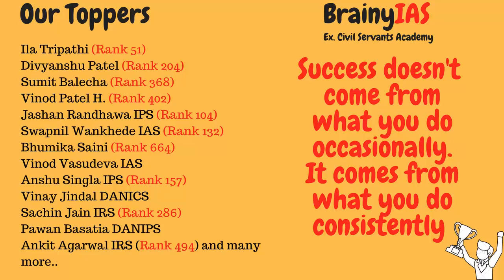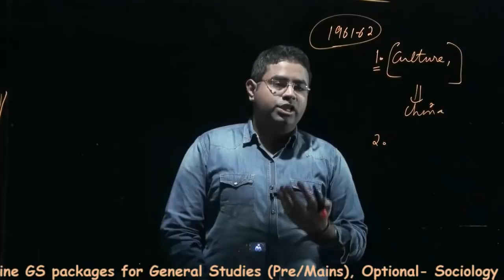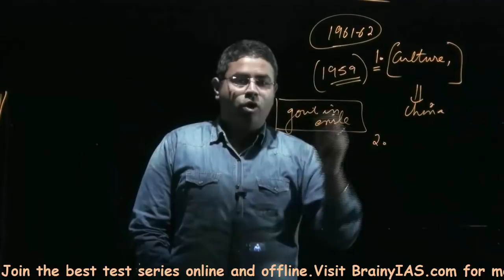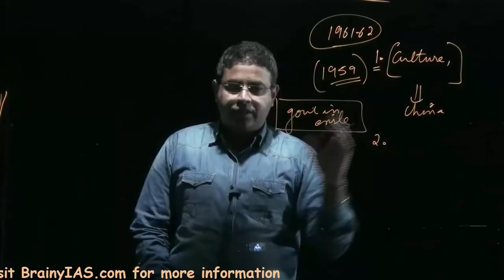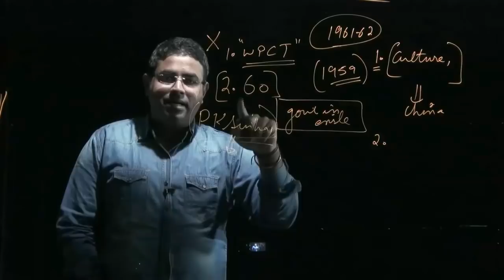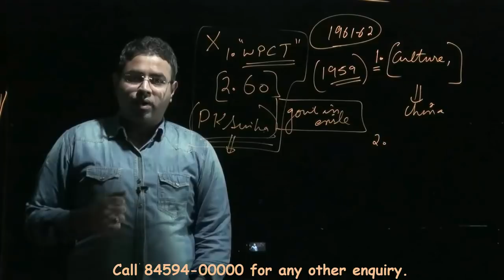Tibet Diplomacy | India China Tibet | The Hindu Editorial Decode 24-03-2018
Tibet Diplomacy | India China Tibet  Tibetan profound pioneer the Dalai Lama said on Thursday that Tibet did not look for freedom from China but rather more noteworthy advancement.
Tibet Diplomacy | India China Tibet
Talking at an intuitive session facilitated by the Indian Chamber of Commerce here, he stated, "We are not looking for freedom... We need to remain with China. We need greater advancement."
He included, "Tibet has an alternate culture and an alternate content... The Chinese individuals cherish their own particular nation. We adore our own particular nation."

He stated, "From Yangtze to Sindhu waterways, significant streams ... originate from Tibet. Billions of lives are included. Dealing with the Tibetan level isn't useful for Tibet yet for billions of individuals."

He likewise praised India's "soul of religious resilience", including that there were "issues at times in light of government officials attempting to control that".

Duty Bachao. Development Paao. Put resources into ELSS today

Stock Holding

iforex.in

Prescribed By Colombia

He attacked the normal Indian's apathy also — portraying them as "lazier than the Chinese".

"I think Indian individuals are apathetic however that might be because of the atmosphere. However, India is more steady and can assume a part on the planet organize," he included. "India has a custom of living respectively. (It is) a living case of various customs being conveyed together," the Buddhist priest stated, including: "I can gladly express the same about Tibetan culture."

Dalai Lama needs to state that Indian are sluggish as they don't did anything to free Tibet. Indians are partitioned, muslims, punjabis are with Pakistan , low brains specialist and business classes have changed over.

India should join present day training with essential human esteems established in its customary lessons, he said. "This could prepare for peace in the 21st century+ after the brutality that has won over the most recent 100 years," said the priest. "Religion, as well, has turned into a lip administration and neglected to connect the separation between people," he included, pointing the finger at lawmakers for frequently utilizing it wrongly.

"India is rich in conventional lessons. These, instead of just religion, can help unite individuals. In the event that cutting edge India can join newage instruction with lessons on internal esteems commonly, at that point the nation can head the correct way. Present day training is a bit excessively materialistic," he said.
The video deals with IAS current affairs.Considering the latest pattern of general studies exam of UPSC, it is important to prepare thoroughly for the current affairs. You need to remember and write important terms in the exam. These videos will build your perspective on divergent issues. From prelims to interview, these videos will increase you understanding and presentation.